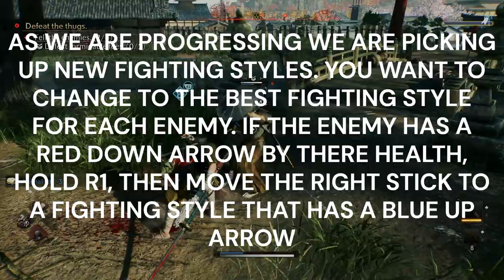RISE OF THE RONIN PLATINUM WALKTHROUGH PART 8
Platinum Hunter
platinumhunter
platinum hunter
platinum-hunter

Timestamps:
00:00 INTRO
02:07 LANDMARK 1 OF 2 - SAKURA INN - BASHAMICHI
02:47 VEILED EDGE BANNER 1 OF 2 - BASHAMICHI
04:15 TREASURE CHEST 1 OF 3 - BASHAMICHI
05:55 FUGITIVE 1 OF 1 (11) - SNEAK-ATTACK NEZUYOSHI - BASHAMICHI
07:27 TREASURE CHEST 2 OF 3 - BASHAMICHI
08:50 VEILED EDGE BANNER 2 OF 2 - BASHAMICHI
09:52 SHRINE - BASHAMICHI
11:22 LANDMARK 2 OF 2 - SHUKAN-BENTEN SHRINE - BASHAMICHI
11:36 PUBLIC ORDER 1 OF 1 - BASHAMICHI
14:50 TREASURE CHEST 3 OF 3 - BASHAMICHI
15:45 CAT 1 OF 2 (14) - BASHAMICHI
16:52 CAT 2 OF 2 (15) - BASHAMICHI
21:21 GRASS ROOTS MISSION - HORSE RESCUE - YAMASHITA
29:15 CHANCE ENCOUNTER (6) - ISHIKAWA
36:40 VEILED EDGE BANNER 1 OF 3 - YOSHIDA-SHINDEN
37:10 HORSEBACK ARCHERY - YOSHIDA-SHINDEN
41:45 TROPHY - HORSEBACK HERO (RECEIVED THE HIGHEST RANK (MASTER) IN HORSEBACK ARCHERY)
42:23 BOND ESTABLISHED - KIYOKANE OGASAWARA
47:04 CHANCE ENCOUNTER (7) - YOSHIDA-SHINDEN
49:07 CAT 1 OF 3 (16) - YOSHIDA-SHINDEN
50:55 CAT 2 OF 3 (17) - YOSHIDA-SHINDEN
52:42 CHANCE ENCOUNTER (8) - YOSHIDA-SHINDEN
54:04 SHRINE - YOSHIDA-SHINDEN
55:30 PUBLIC ORDER 1 OF 2 - YOSHIDA-SHINDEN
55:32 FUGITIVE 1 OF 2 (12) - PUNCH-DRUNK KANTA - YOSHIDA-SHINDEN
58:27 VEILED EDGE BANNER 2 OF 3 - YOSHIDA-SHINDEN
1:00:20 TREASURE CHEST 1 OF 2 - YOSHIDA-SHINDEN
1:03:10 CAT 3 OF 3 (18) - YOSHIDA-SHINDEN
1:04:17 GRASS ROOTS MISSION - THE BAD BUNCH - YOSHIDA-SHINDEN
1:07:00 VEILED EDGE BANNER 3 OF 3 - YOSHIDA-SHINDEN
1:07:32 FIREARM TRAINING - YOSHIDA-SHINDEN
1:09:50 TROPHY - FIREARM GENIUS (RECEIVED THE HIGHEST RANK (MASTER) IN FIREARMS TRAINING)
1:12:00 PUBLIC ORDER 2 OF 2 - YOSHIDA-SHINDEN
1:12:20 FUGITIVE 2 OF 2 (13) - STEAMING MAD TOJIRO - YOSHIDA-SHINDEN